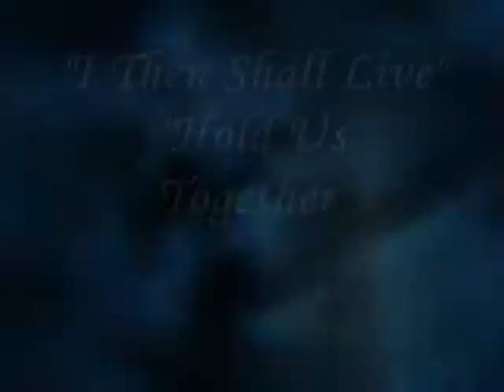Aug. 6 I Then Shall Live, Hold Us Together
Saturday evening service music performed by the Praise Team & directed by Cleve Patten on August 6, 2011